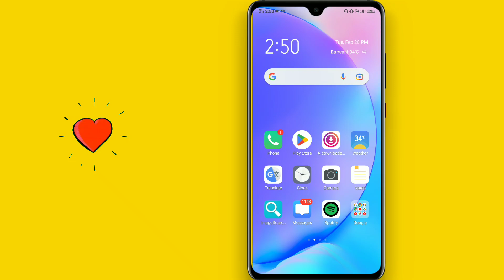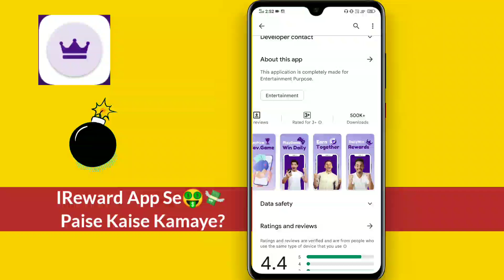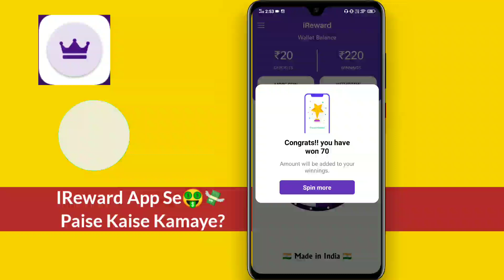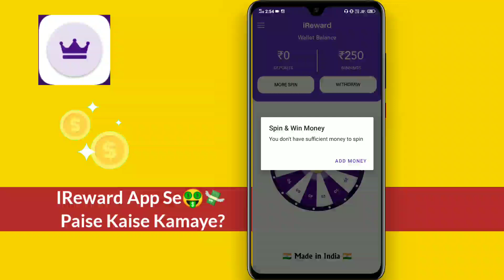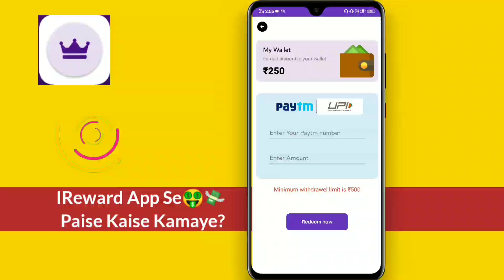₹1000/-💸 1 मिनिट में | iReward App Se Paise Kaise Kamaye?🤑 | iReward App Real Or Fake? | Full Review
Namaste Dosto,😊

1. Aap link👇 ( ₹20 singh up bonus)

2. App link 👇 ( ₹148 singh up bonus)

1. Earn more than 50,000 to 100,000 per month Using smart phone.

Message me to know more → 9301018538 (This Number Is Not for Call Msg Only)

Social Link's -

 Topic Covered -

irewards app se paise kaise kamaye
rewards app payment proof
irewards app se withdrawal kaise kare
rewards app ko kaise use kare
irewards app kaisa hai
rewards app task complete
rewards app real or fake
rewards app unlimited trick
rewards app se paise kaise nikale
reward app se paise kaise kamaye 2023
reward app se jyada paise kaise kamaye
reward app se redeem code kaise le
reward app se paise paytm me kaise transfer kare
reward app se paise kaise transfer kare
reward app se refer karke paise kaise kamaye

Background Music
Life after dath - Dj Freedom